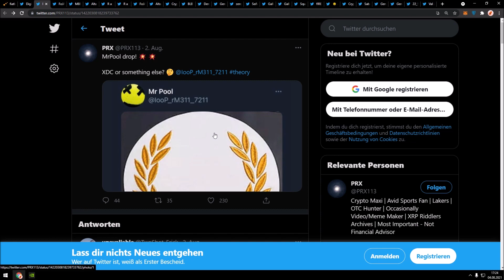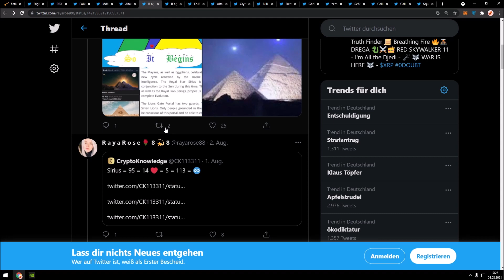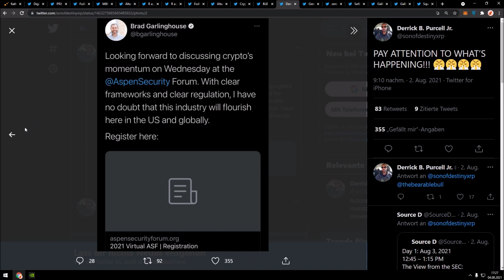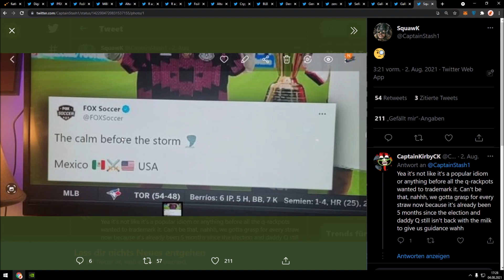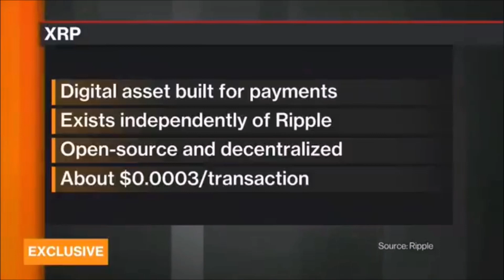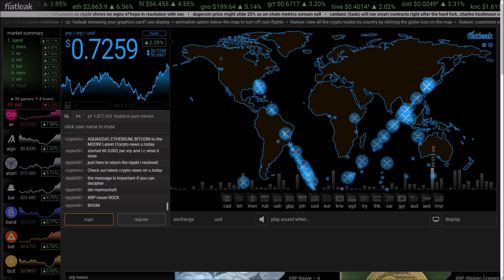Ripple XRP AUGUST, DER SIEG WARTET AUF UNS!